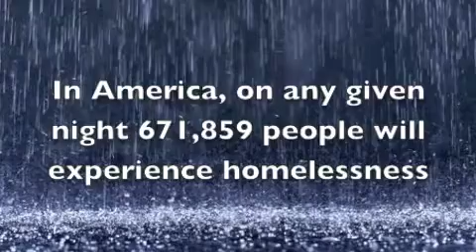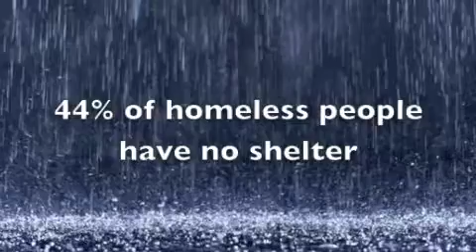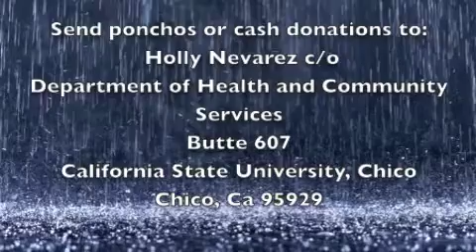Homeless need ponchos!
Donate Ponchos to the homeless in Chico, Ca. This video was made for a school project by Health Education students at California State University, Chico.